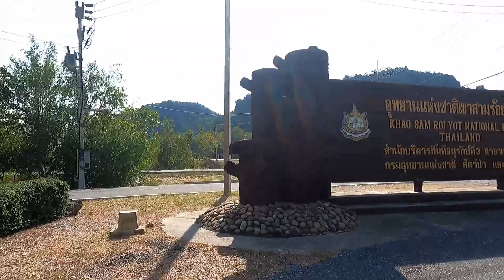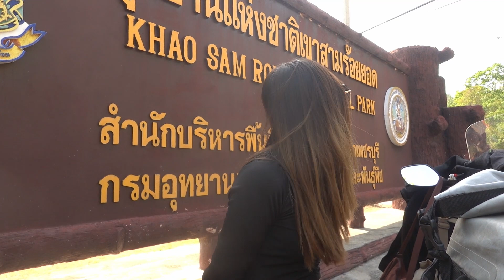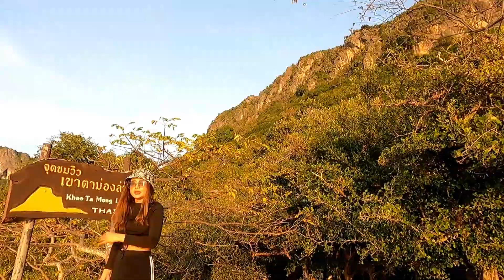EP11 เขาสามร้อยยอด ถึง วนอุทยานเขาตาม่องล่าย#สาวลาว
หากต้องการสนับสนุนสามารถสมัครเป็นสมาชิกของช่องนี้เพื่อเพื่อสนับสนุนการทำงานของเราตามลิงค์ด้านล่าง ขอบคุณสำหรับการสนับสนุนการทำงานของเรา เราจะทำวิดีโอให้ดีขึ้นไปเรื่อยๆ
Thank you for supporting our work. We will continue to make videos better and better.

สมัครเป็นสมาชิกของช่องนี้เพื่อสนับสนุนการทำงานของเรา